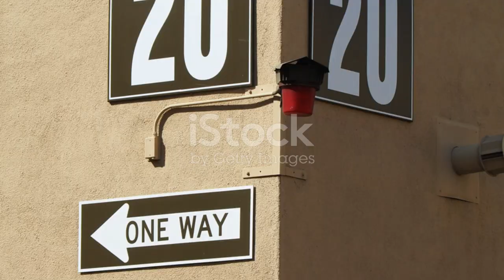Amazon MGM Studios The Future of Cinema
Step into the future of cinema with our exclusive look inside Amazon MGM Studios! Join us as we delve into the latest projects and cutting-edge strategies shaping the entertainment industry. From upcoming blockbusters to innovative production techniques, this is a sneak peek you won't want to miss!